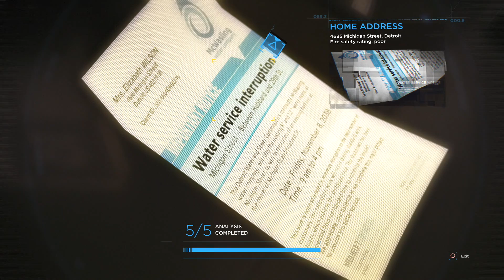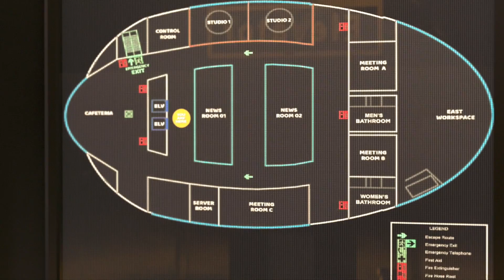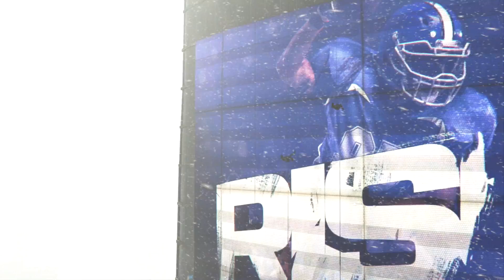Robot HALO jump! | Chapter 22 - Detroit: Become Human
I didn’t know robots could HALO jump, it’s almost like they’re pretending that life is Metal Gear Solid 3! I managed to storm the Stratford Tower, the question is whether or not everyone leaves alive, or whether or not I manage to mess something up again. It’s likely I messed something up, right?